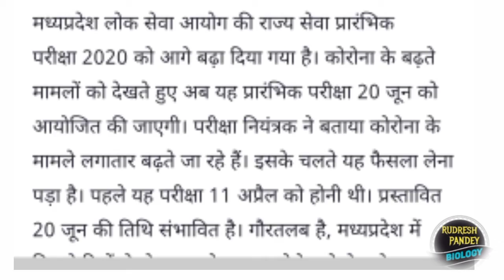#mp psc परीक्षा में हुए बड़े बदलाव तैयारी कर रहे विद्यार्थियों के लिए एक नया मौका##